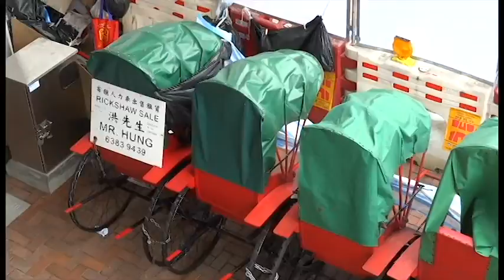TRANSIT VIA HONGKONG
Here's a vlog from a few days ago, when we were transiting through Honk Kong before Heading to Manila. There's much to see in this fine city and I've definitely not had enough! I will for sure visit HK again sometime.